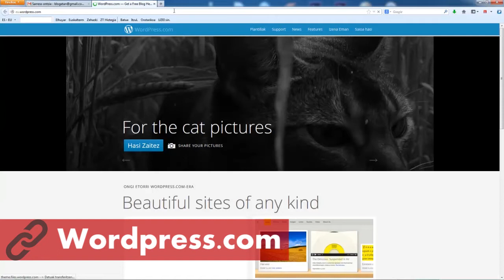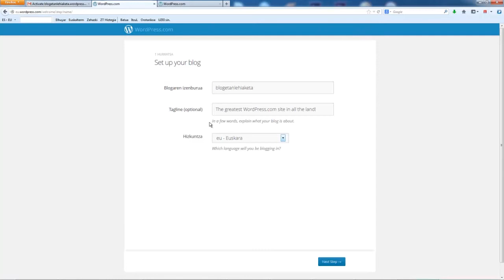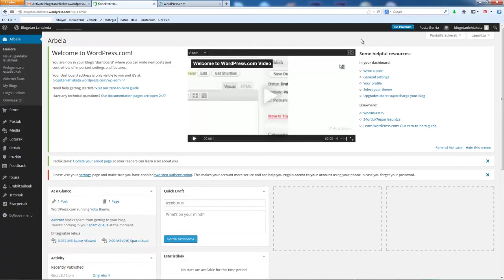Wordpress: blog bat sortzeko eta kudeatzeko pausuak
Bideo tutorial honetan Wordpress erabiliz zelan sortu eta kudeatu blog bat ikasi ahal izango duzu.